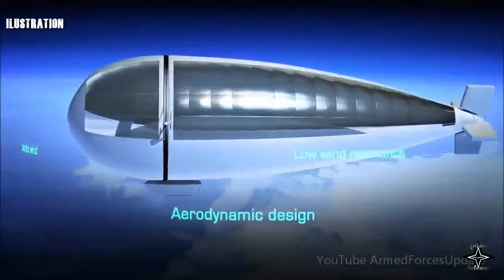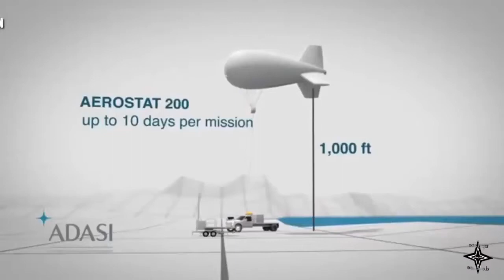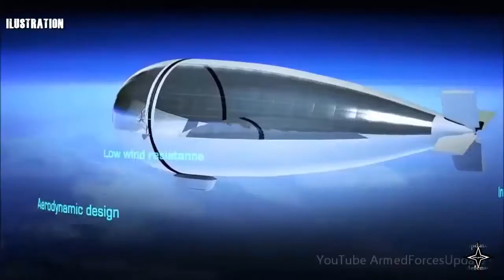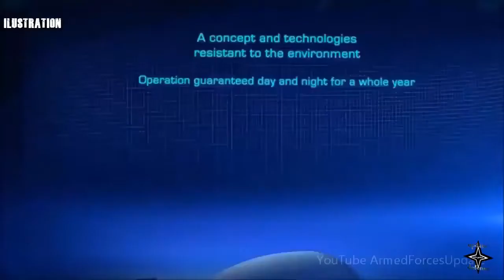Philippine Navy Now has Tethered Aerostat Radar System from us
The Tethered Aerostat Radar System (TARS), low-level airborne ground surveillance system that uses aerostat as radar platform, of Philippine Navy from United .

After two years since it was allocated by the US government as a military air for the Philippines, it has finally arrived. The Philippine Navy received its first .

The Philippine Navy received its first Tethered Aerostat Radar System (TARS), which is among the military assistance promised by former Pres. Obama in 2015 .